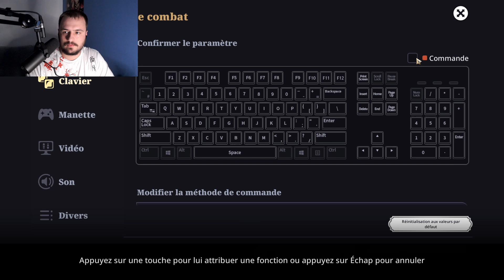SESSION DÉCOUVERTE ASTRA !